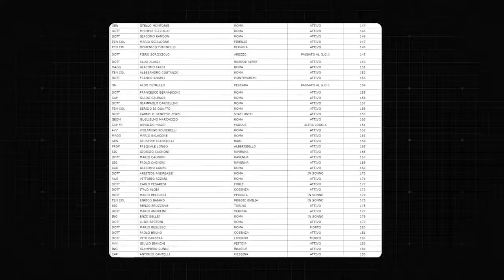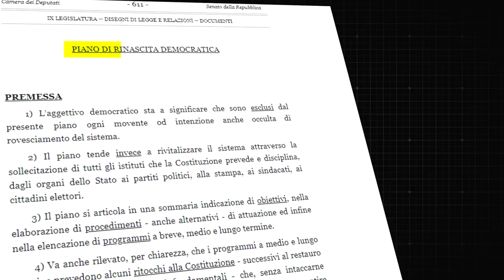Il piano segreto della P2 per l'estrazione del SAS dai trichechi